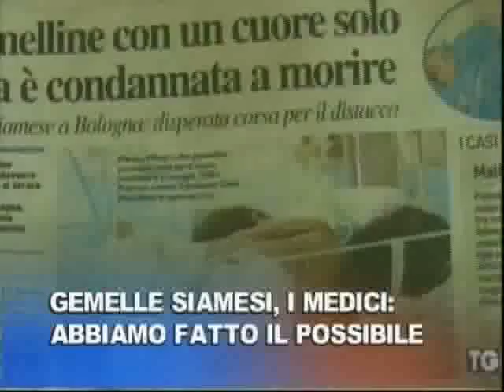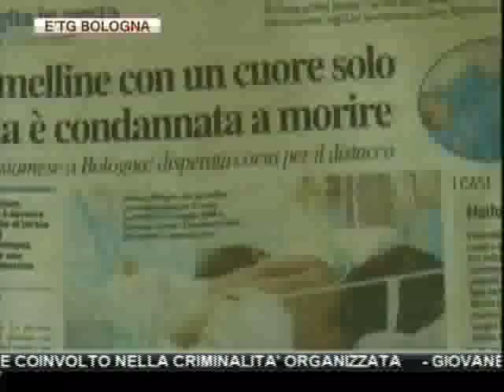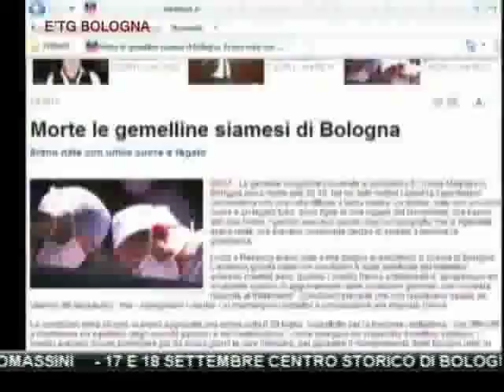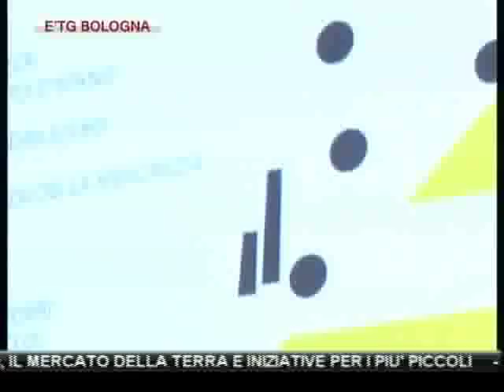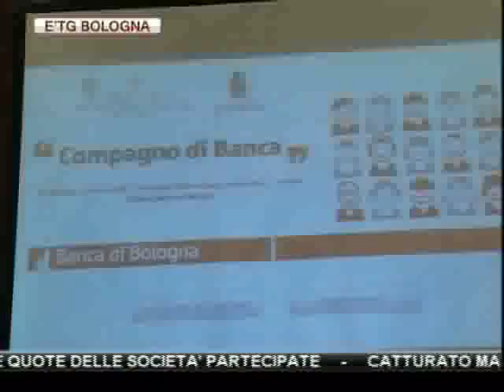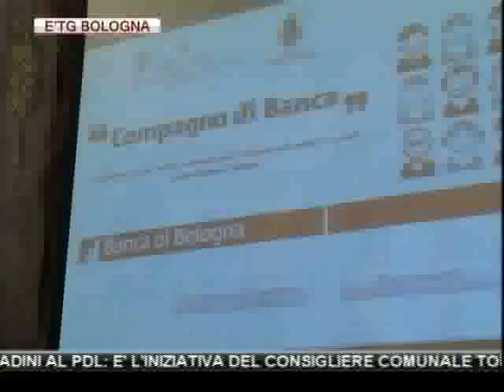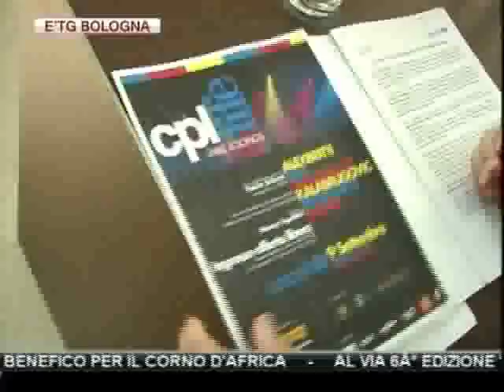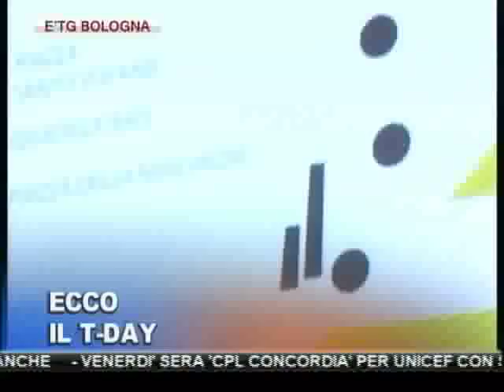etg Bologna 08 09 2011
MORTE ALLE 20 E 40 DI IERI SERA AL SANT'ORSOLA DI BOLOGNA LE GEMELLINE SIAMESI UNITE PER L'ADDOME. I GENITORI ERANO PRESENTI.

IL COMUNE DI BOLOGNA E' PRONTO A VENDERE GLI IMMOBILI PUBBLICI PER FAR FRONTE ALLA MANOVRA DEL GOVERNO. IN VENDITA ANCHE LE QUOTE DELLE SOCIETA' PARTECIPATE

CATTURATO MAURIZIO RAGNO, LATITANTE DA DUE ANNI: ARRESTATO IN SPAGNA DAI CARABINIERI, DEVE SCONTARE QUASI 10 ANNI DI CARCERE PER DROGA E RAPINE. FORSE COINVOLTO NELLA CRIMINALITA' ORGANIZZATA

GIOVANE MAGHREBINO ACCOLTELLATO DURANTE VIOLENTA RISSA IN CORTILE CONDOMINIALE DI VIA DEL LAVORO: E' GRAVE AL MAGGIORE

COSTRUISCE FALLO FINTO, POI LO ESIBISCE ALLE AUTOMOBILISTE DI PASSAGGIO, DENUNCIATO

BANCHETTI PER AVVICINARE I CITTADINI AL PDL: E' L'INIZIATIVA DEL CONSIGLIERE COMUNALE TOMASSINI

17 E 18 SETTEMBRE CENTRO STORICO DI BOLOGNA APERTO AL TRAFFICO 'PEDONALE' PER VALORIZZARE LA CITTA': DALLE 9 ALLE 22 MUSICA DI STRADA, NEGOZI APERTI, IL MERCATO DELLA TERRA E INIZIATIVE PER I PIU' PICCOLI

LA BANCA DI BOLOGNA LANCIA INIZIATIVA PER AVVICINARE I RAGAZZI DELLE SCUOLE MEDIE AL MONDO DELLE IMPRESE E DELLE BANCHE

VENERDI' SERA 'CPL CONCORDIA' PER UNICEF CON SPETTACOLO DI MUSICA E CABARET AL PARCO NORD DI BOLOGNA

VENERDI' SERA ALL'ARENA PARCO NORD DI BOLOGNA CANTANTI E COMICI INSIEME SUL PALCO PER CPL LIFE SMILE & SONGS, EVENTO BENEFICO PER IL CORNO D'AFRICA

AL VIA 6° EDIZIONE "CITTA' DELLO ZECCHINO" DI SCENA A BOLOGNA DAL 9 ALL'11 SETTEMBRE: IN PROGRAMMA MUSICA, SPETTACOLI, LABORATORI PER BAMBINI E VISITE GUIDATE